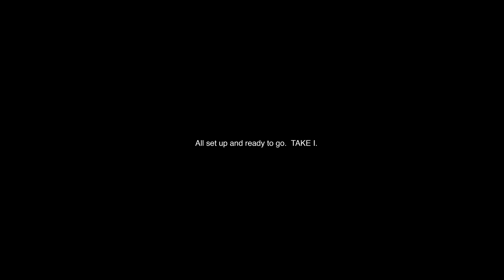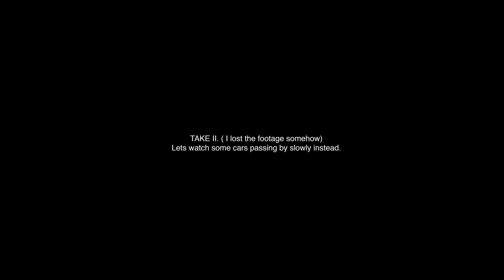Synth Soup Piano Tuesday: Yamaha CP88 + Red Panda Particle & Arturia Microfreak + Digitech Polara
Hi this is Piano Tuesday, where I pretend to play piano any basically just noodle around with piano and synths and effect pedals. It is nice. I will try even harder next time